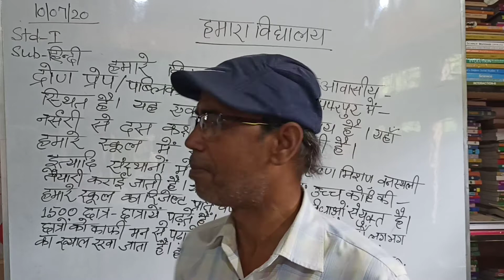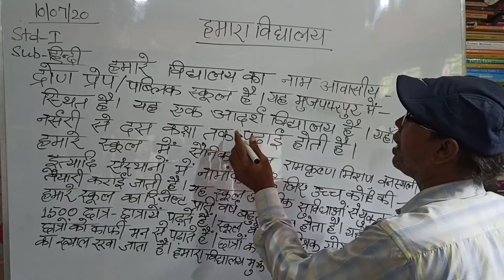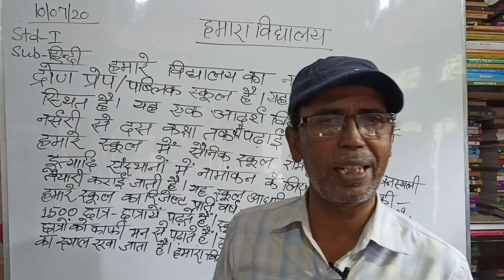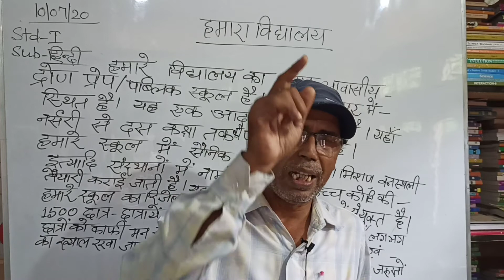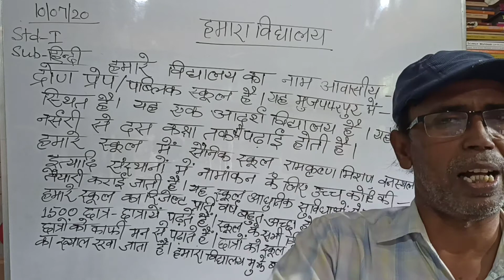CLASS - 1 || HINDI || DRONA LIVE CLASSES || 11.07.2020